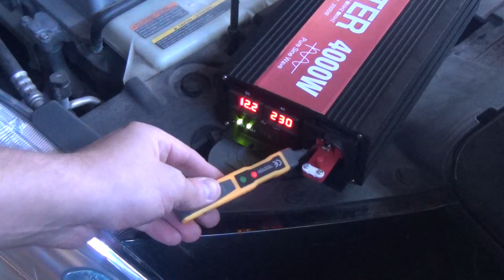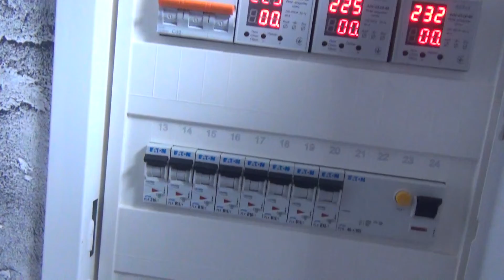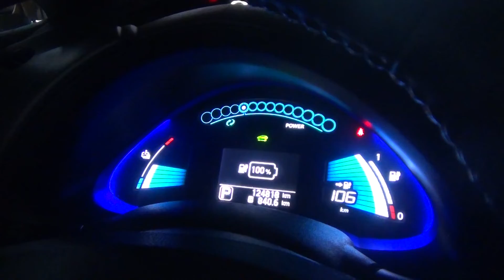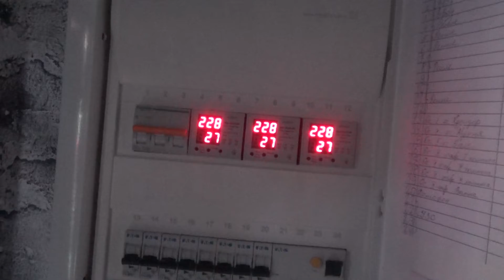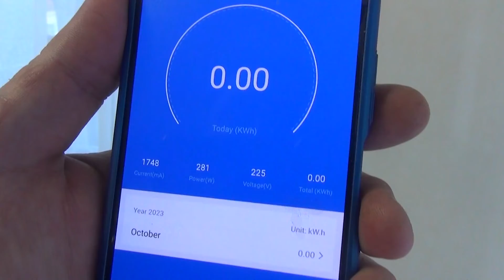Электроавтономия дома ⚡🏠 DIY: Аккумулятор Nissan Leaf Инвертор RDDSPON независимость от электросети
Как сделать свой дом полностью автономным с использованием мощного автомобильного аккумулятора и инвертора 12V DC в 220V AC?! В качестве примера, возьмем электрический автомобиль Nissan Leaf и его аккумулятор 12 Вольт, который подпитывается через основную батарею 24 кВт, чтобы обеспечить надежный источник электропитания в случае отключения электроэнергии - до 2 суток автономности!
🚗 Подробно рассмотрим процесс подключения инвертора RDDSPON - о котором я подробно рассказал в предыдущем обзоре , к аккумулятору автомобиля. Этот инвертор 12/24V - 220V способен выдерживать до 2 кВт нагрузки и выдает чистую синусоиду. Что очень важно для подключения различных бытовых устройств, включая насосы, котлы и холодильники.
💡 Как правильно подключить ваш дом или квартиру к аккумулятору 12V, рассмотрим варианты однофазного и трехфазного подключения. Я надеюсь эта инструкция поможет вам создать надежную систему электроснабжения для вас, особенно в экстренных ситуациях и Blackout, когда электричество очень нужно, а его нет в электросети.
🌐⚙️Не пропустите увлекательное путешествие по созданию автономного дома с использованием современных технологий!

00:00 – 00:39 Вступление
00:39 – 02:09 Подключение инвертора к аккумулятору
02:09 – 03:30 Однофазное подключение
03:30 – 04:33 Трехфазное подключение
04:33 – 05:20 Кабель подключения инвертора
05:20 – 05:54 Ограничение потребителей
05:54 – 06:57 Правильное подключение инвертора к Nissan Leaf
06:57 – 07:09 Тесты работы
07:09 – 15:51 Выводы